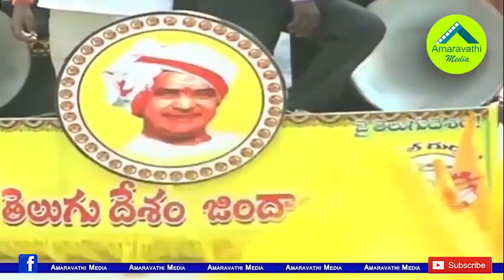నిజంగానే టీడీపీకి ఆ శాపం ఉందా...నేతల్లో జోరుగా చర్చ| Does the TDP have that curse.?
There is a debate on the one issue now in TDP. The successive deaths of the leaders while the party is in opposition is worrying them. They think this is going to be a curse for the party.